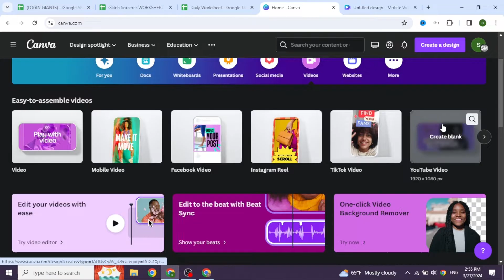How to Split Canva Video (UPDATED)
Are you ready to elevate your video editing skills with Canva in 2024? Look no further! This comprehensive guide is your ultimate resource for mastering the split screen effect in Canva videos. Whether you're a content creator, marketer, or enthusiast, this tutorial will equip you with the knowledge to create captivating videos that stand out.

In this detailed tutorial, we'll cover:

Step-by-step instructions on how to create a split screen effect using Canva's intuitive interface.
Insider tips for achieving seamless transitions and visual harmony between split screen elements.
Navigating Canva's vast library of stock footage, images, and graphics to enhance your split screen compositions.
Strategies for adding text, overlays, and animations to enhance the storytelling aspect of your split screen videos.
Updates and changes to Canva's video editing features in 2024, ensuring you stay ahead of the curve.
Get ready to unleash your creativity and produce stunning split screen videos that leave a lasting impression. If you've ever wondered, "How can I master the split screen effect in Canva?" - you're in the right place.

Let's make 2024 a year of visually engaging content and unparalleled creativity!